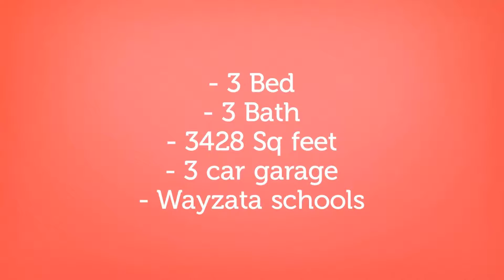3710 Lilac Drive, Medina MN 55340 for sale by realty connect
3 BD / 3 BA Medina Highlands Home for sale Text LILAC to for full property details Call or email for more info : / Exquisite Charles Cudd built home perfect for easy lifestyle! Lovely spaces perfect for entertaining and relaxing at home. Maple Floors, Cherry Cabinetry, Gourmet Kitchen, 11 Ceilings, Expansive Windows and Picturesque Views! Perfect home loaded with high end finishes and upgrades. Best location facing pond and tall Evergreen trees. Perfect for clients looking for a new lifestyle but still want a nice sized home! Located in the Highlands neighborhood. Wayzata schools.